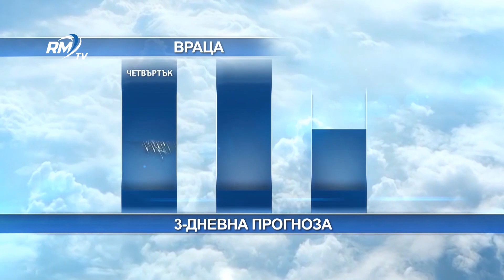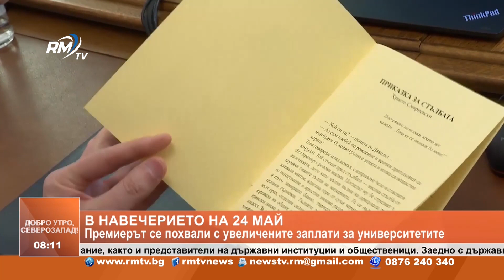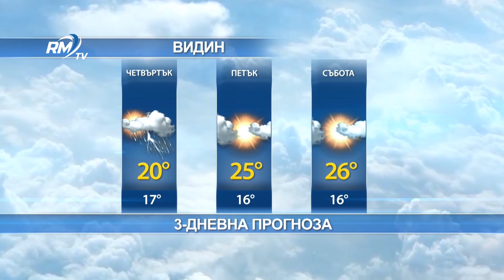RM TV: Добро утро, Северозапад! 23.05.2024г